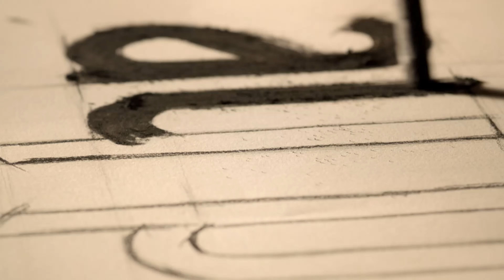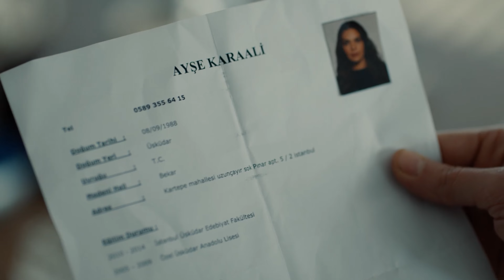4K (Arabic Dubbed) بابل - الحلقة 13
بابل - الحلقة 13 (دوبلاج عربي) - Babil 4K
 (Arabic Dubbed)

طاقم الممثلين:
عرفان: خالد ارغنتش
إيغيمين: أونور سايلاك
عائشة: أصلي أنور
إيلاي: بيرجيه أكالاي
إيدا: نور فتتاح أوغلو
سليمان: مسعود أكوستا
كودريت: فيدا يورت  سيفير
دنيز: بيرين كاسم أوغوللاري
هاكان: صلاح الدين باشالي
يالتشين: ميرت دوغان
فوندا: ليسلي كارافيل
نهير: غيزيم كالا
ميرت: غور بيرك بولات
أيدان: أيدان كوبتور
ديميت: غوزديه مليكة كوجا أوغلو ياغمور
بشرى: شينيز تشيتين
أينور: فوندا إيسكي أوغلو
سيدات: باريش أكصافاش
ساففيت: عبد الرحمن يونوس أوغلو